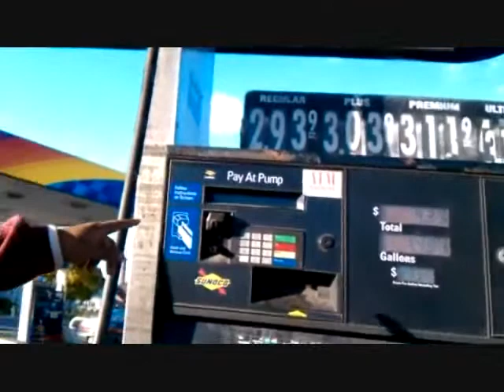Frontline at wingz video shoot, kidtizz talking bout life.wmv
Frontline team at Wingz video shoot, Kidtizz talking prices